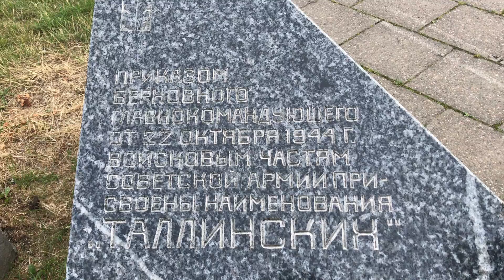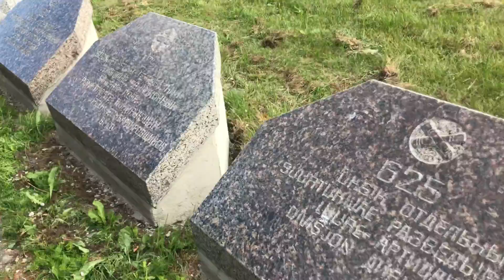Russian Graveyard. Second WW. Maarjamäe memoriaal. Tallinn. Estonia 2018